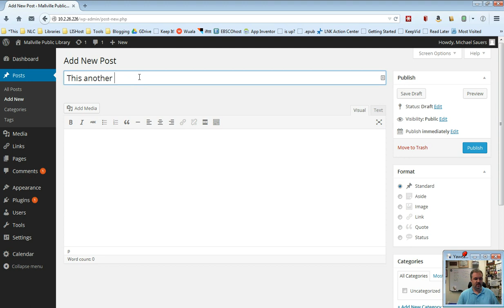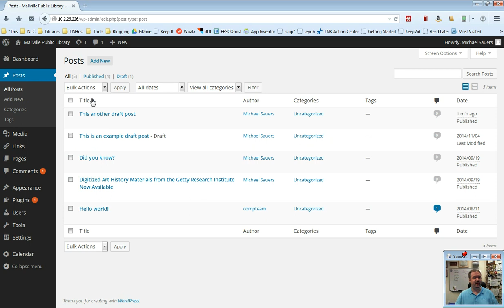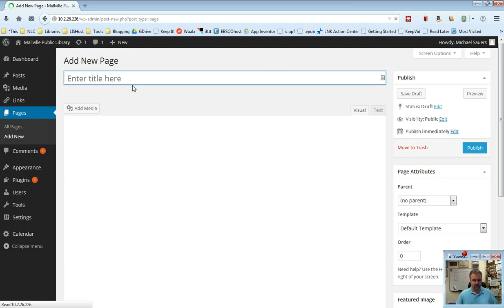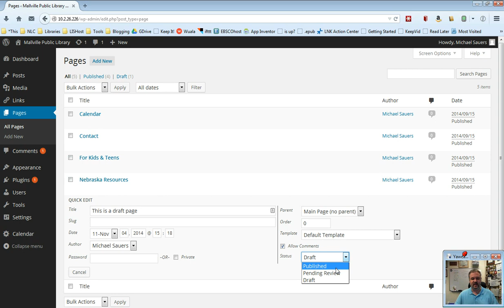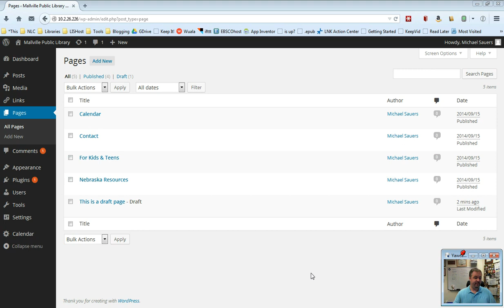Nebraska Libraries on the Web 4.x: Dealing with Drafts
Training video for the Nebraska Libraries on the Web Project based on WordPress 4.x.